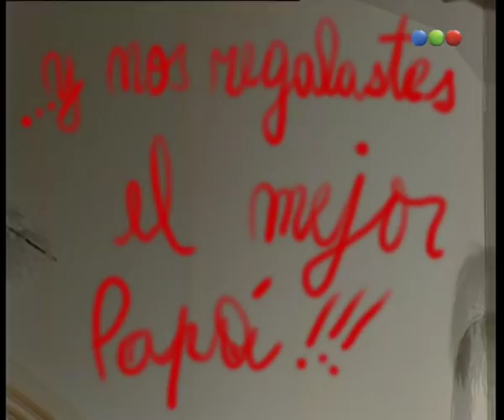Capítulo 130 - Chiquititas 98